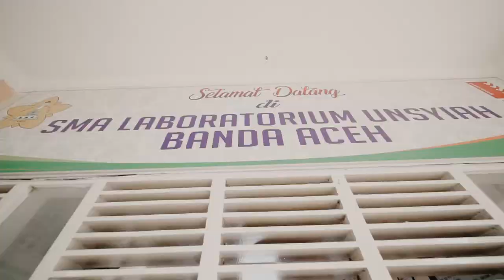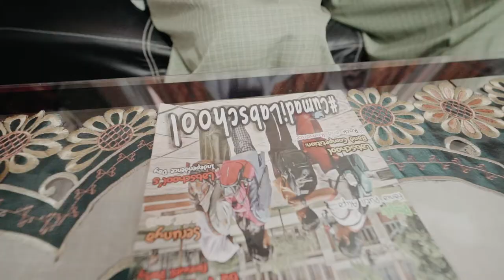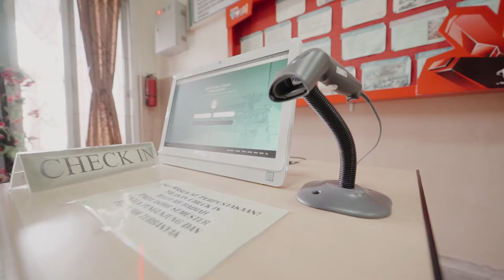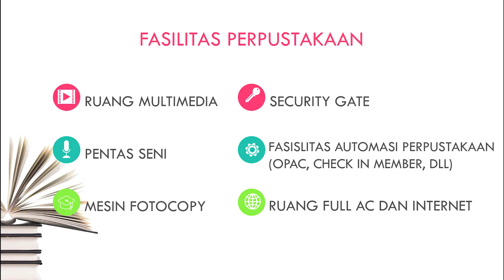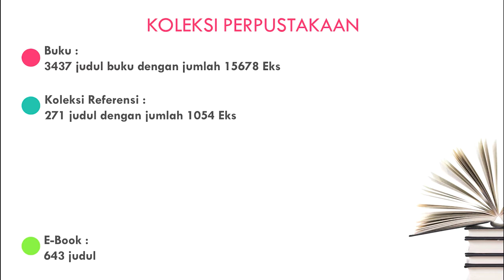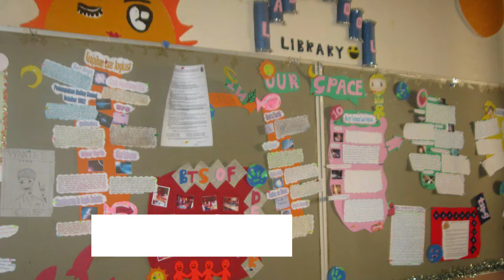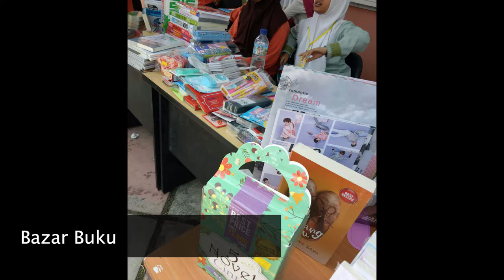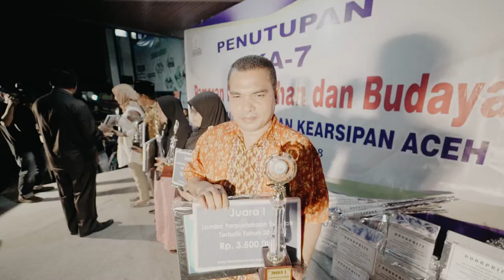LABSCHOOL VIDEO PRESENTASI